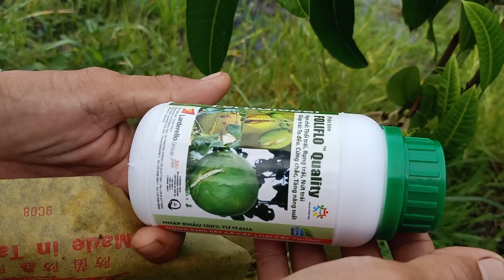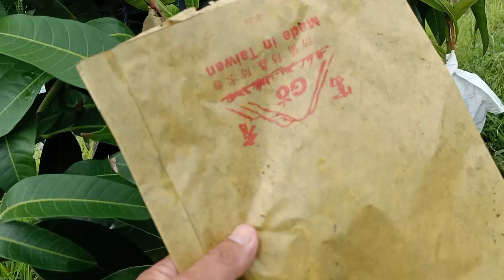Goldfield hiện tượng nứt trái, méo trái Xoài Đài Loan